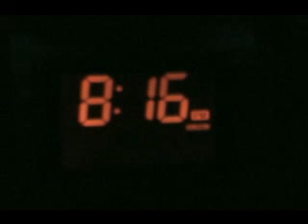BOO TV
down with the television